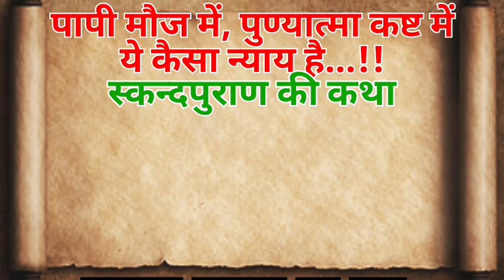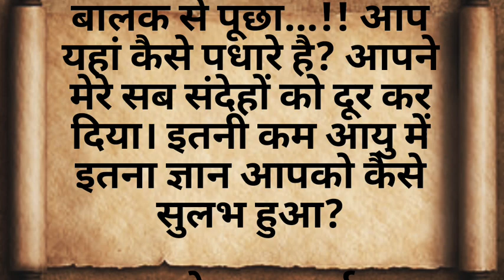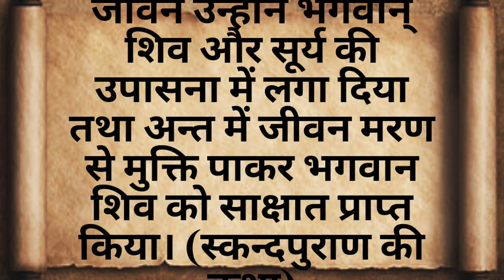ईश्वर है भी या नही..! कैसा है ये न्याय 🌍 | पापी मौज में, पुण्यात्मा कष्ट में | स्कन्दपुराण की कथा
स्कन्दपुराण कथा,
पापी मनुष्य कलयुग में कैसे खुश है।,
हमेशा अच्छे व्यक्ति को ही दुख क्यों मिलता है।,
पापी मनुष्य सुखी कैसे रहता है।,
भगवान अच्छे लोगो के साथ ही बुरा क्यों करते है।,
अच्छे लोगो के साथ बुरा क्यों होता है।,
अच्छे लोग दुखी क्यों रहते है।,

ache logon ke sath bura kyu hota hai
acche logo ke sath hamesha bura kyu hota h
acche logo ke sath bura kyu hota hai sandeep Maheshwari
acche logo ke sath bura kyu hota h achrya prashant
acche logo ke sath bura kyu hota h bk shivani acche logo ke sath bura kyu hota hai bhagwat geeta
acche logo ke sath bura kyu hota h acche logo ke sath hi bura kyu hota h
acche logo ke sath bura kyu
bhagwat geeta

कथा

satya sanatan dhadharm ki aur

पौराणिक कथा

कृष्ण अर्जुन

भावनात्मक कहानी

ancient story prachin kahani

ramayan
acche logo ke sath bura kyu hota h
krishna geeta saar,
 भागवत गीता,
महाभारत, sanatan dharm